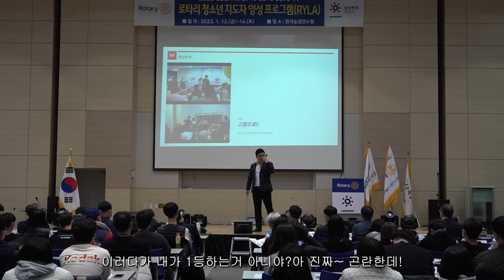성인을 준비하는 고등학생과 대학생을 위한 진로강연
매직크리에이터 최형배의 꿈과 희망을 찾아 떠나는 강연!